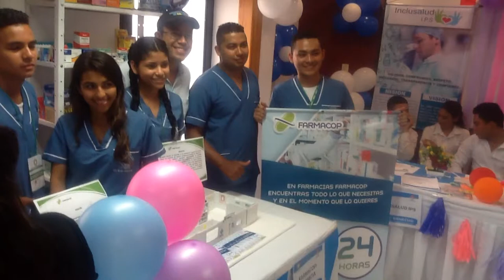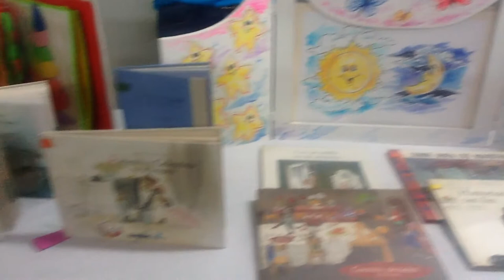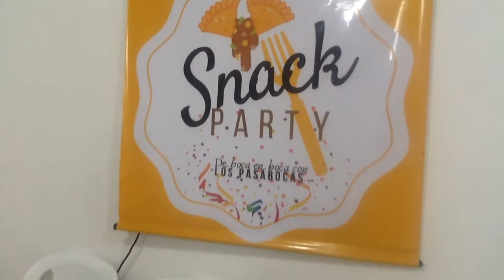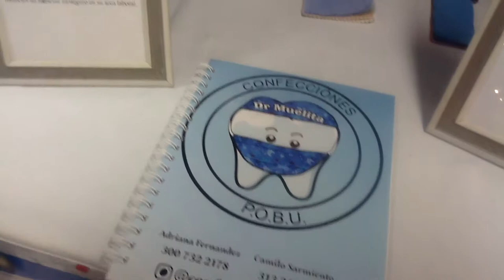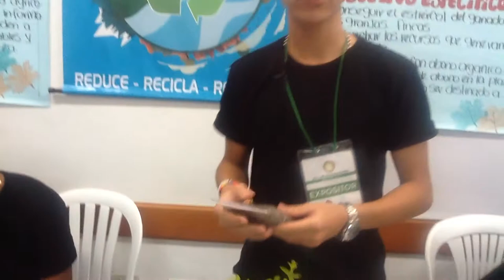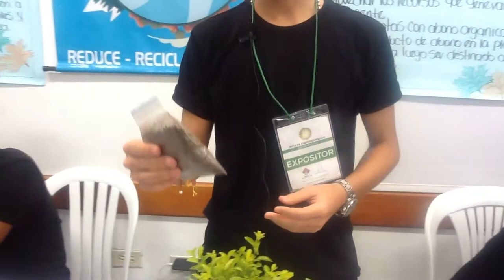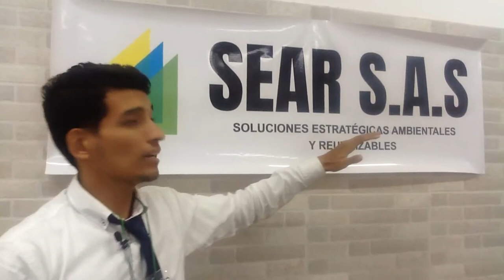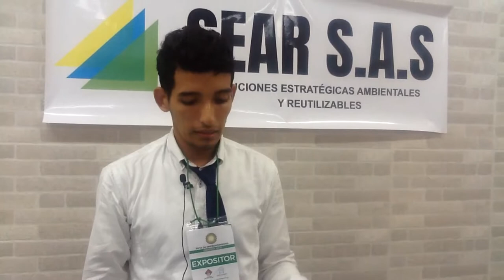Ruta del Emprendimiento CBN 2019 Todo un Éxito en Santa Marta